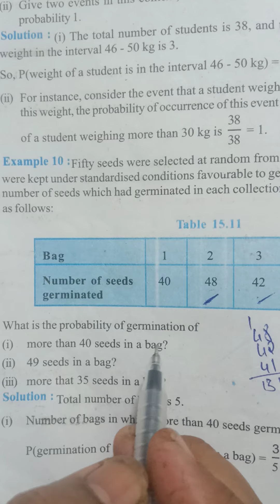Class9th (07/10/20)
Probability